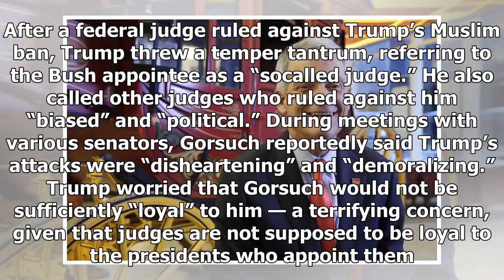Panicked trump denied trashing his only success was the President - HOT NEWS TNC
⚫️ Follow HOT NEWS TNC Time in :
 - G+:
-TW:
# HOTNEWSTNCTime